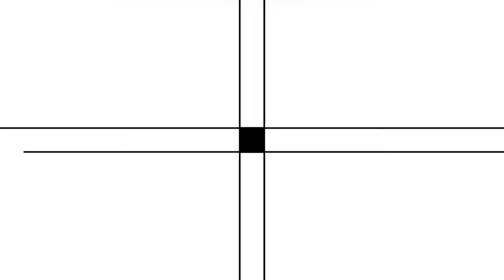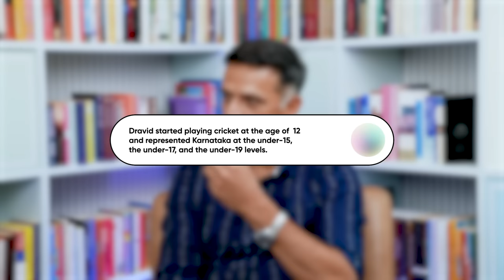Rahul Dravid Breaks Down his 30-Year Journey | Episode 5 | SparX by Mukesh Bansal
Get to know the man behind the record-breaking career in this episode as we talk to Rahul Dravid, the legendary sportsman turned coach. We delve deep into the lessons he has learned through decades of experience on the field, the skills he had to acquire to transition from batsman to coach, and the trends in cricket that are shaping the sport in the country.

Rahul Dravid and Mukesh Bansal share some key scientific tools and techniques for personal and professional growth from the domain of sports. Watch to learn how he shed his cool image for a CRED ad and get a glimpse into what goes into creating true success on an international scale.

Chapters
00:00:00 - 00:00:43 Coming up in this episode
00:00:44 - 00:00:56 Opening Theme
00:00:57 - 00:03:19 About our guest: Rahul Dravid!
00:03:20 - 00:09:22 Rahul’s journey from being a player to teaching cricket
00:09:33 - 00:14:40 What skills does coaching require?
00:14:41 - 00:17:46 “The learning never stops”
00:17:47 - 00:22:04 Having a ‘beginner’s mindset’
00:22:05 - 00:25:00 Sometimes not knowing is better’: Learning without judgement
00:25:01 - 00:29:38 Deciding to play cricket for India
00:29:36 - 00:36:11 How does Rahul motivate young cricketers?
00:36:12 - 00:40:46 Life skills that sports teaches
00:40:47 - 00:44:17 The idea of deliberate practice
00:44:18 - 00:51:21 How to sustain a winner’s mindset
00:51:22 - 00:54:38 Enjoy the process & the practice
00:54:39 - 00:59:20 “Setbacks are inevitable”: Developing Growth Mindset
00:59:21 - 01:02:12 Rahul revisits his iconic Cred Club Ad
01:02:13 - 01:04:24 Rahul’s love for wildlife
01:04:25 - 01:08:38 Indian Cricket team on world platform
01:08:39 - 01:09:30 Thanking our guest!
01:09:31 - 01:09:46 Outro

In a new episode every Sunday, our host Mukesh Bansal (Founder Myntra and Cult.fit) will talk to guests from all walks of life and also break down everything he's learnt about the science of impact over the course of his 20-year long career.  This is the India Century, and we're enthusiastic to start this journey with you.